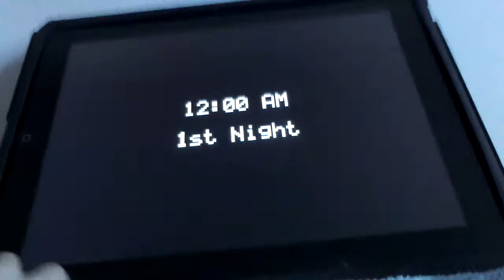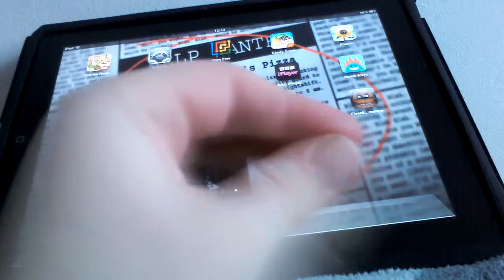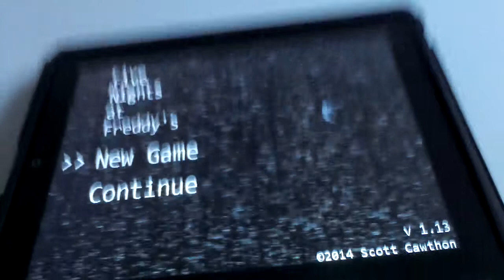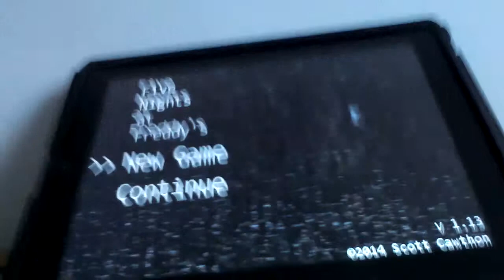Five Nights at Freddy's [1]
Not game play